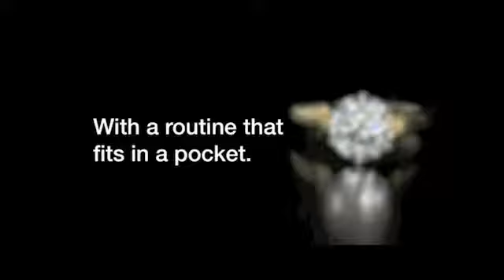The Sting by Bill Abbott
An Introduction from Bill Abbott:
"In 2006 Lou Leventhal was contributing to an an online forum about a ring flight routine that he had just performed for over 25,000 people at Reunion Arena in Dallas, Texas. This seemed impossible to me. I had to find out what he was doing to make a traditionally close-up effect play in such a large venue for such a huge audience! I paid Lou a significant sum of money for a DVD performance of the routine and the right to perform it in my paid shows. After viewing the performance I realized that I had just got the deal of a lifetime and immediately started working on the routine. Fast forward to 2011. I have just returned from a great few days with Lou at his home in Saskatoon, Saskatchewan where I had the joy of shooting one of the most incredible instructional DVDs I have ever had the privilege to produce. If you've ever dreamed of rocking a crowd of thousands with a trick that fits in your pocket - The Sting is for you!"